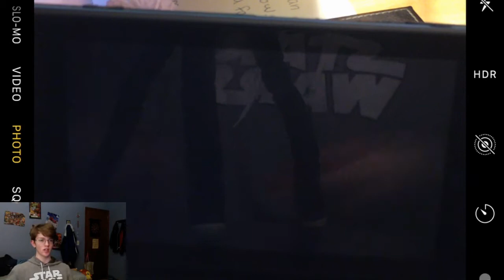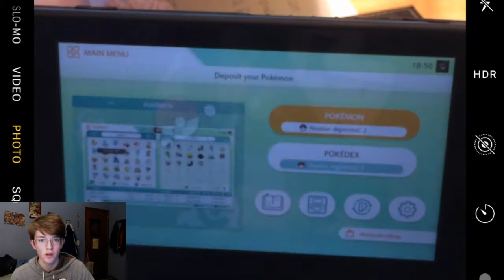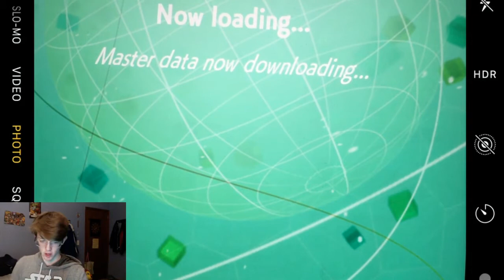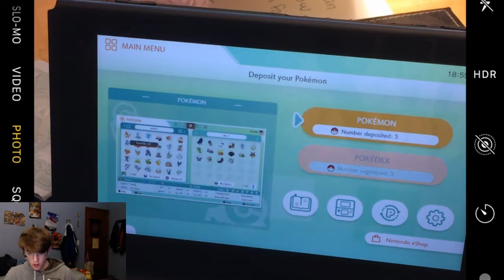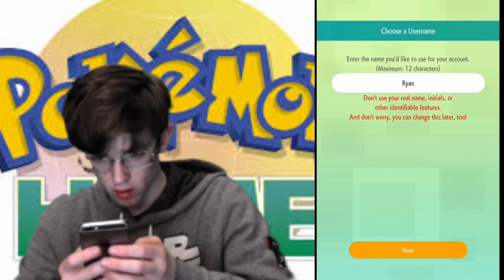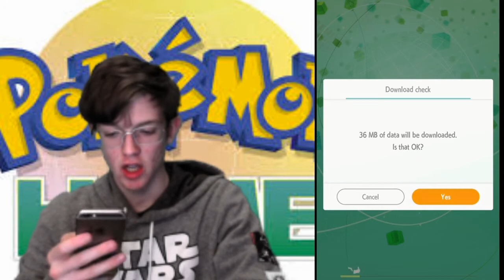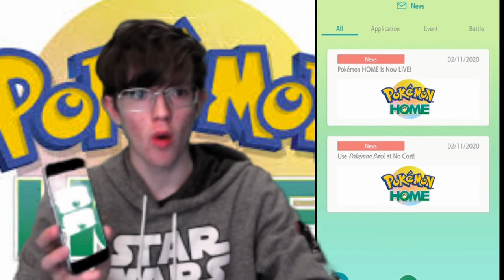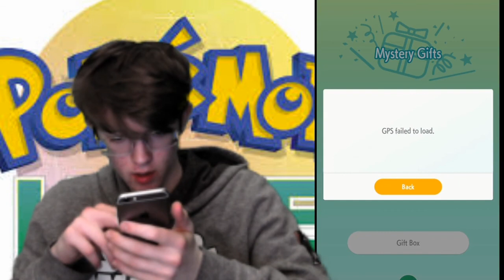Pokemon Home Be Like